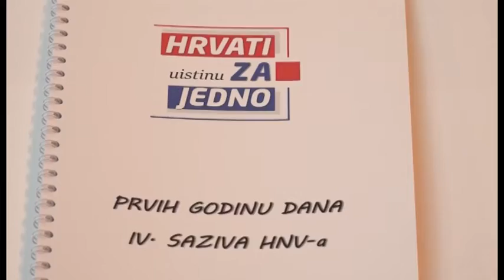Vijesti 30 12 2019 croinfo